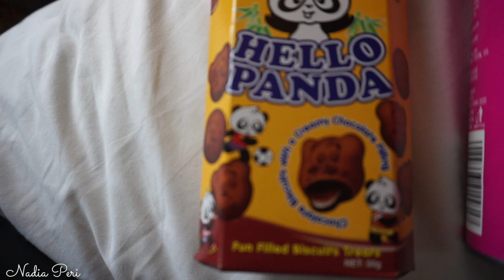BEAUTY BLOGGER CLIMBS THE GREAT WALL OF CHINA || VLOG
In this vlog we visit Beijing and The Great Wall of China. We booked our tour through Wendy Wu Tours and all the tour information will be linked below.

► China Tour we did to Beijing and Xian with Wendy Wu Tours

►My name is Nadia Peri (nadiaperixo) and I am a lover of all things beauty! I make videos about makeup, hair, beauty and fashion. I also love to travel and vlog at any chance I get. I am a little strange and quirky and have an obsession with wigs. My goal online is to bring happiness and laughter all round.